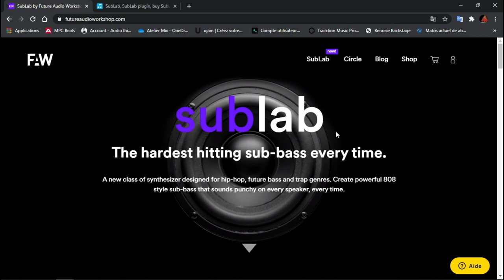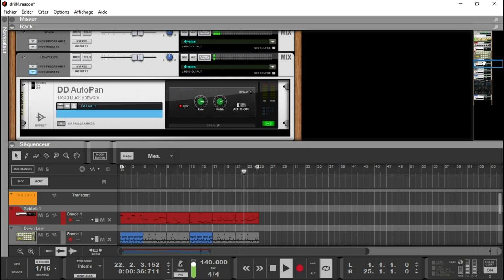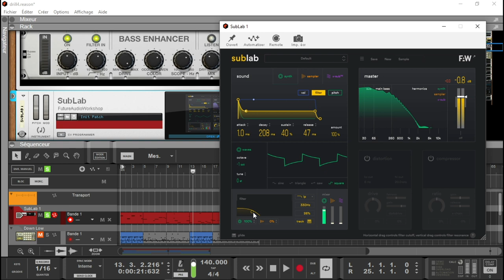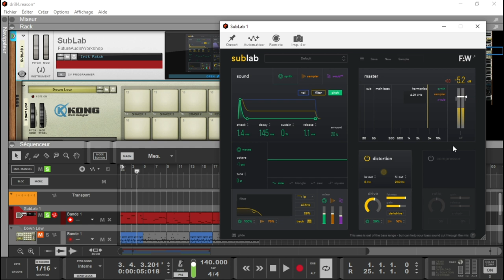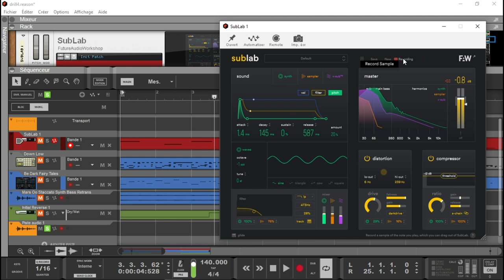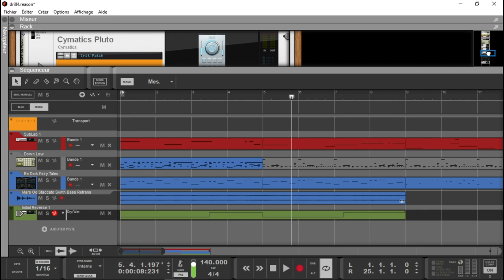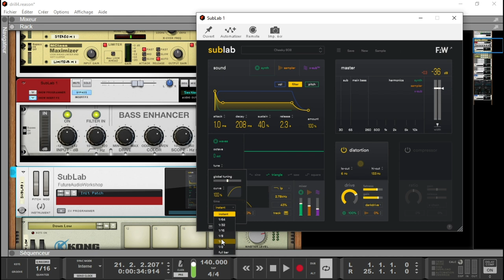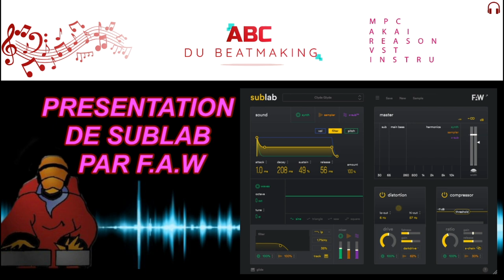PRESENTATION DE SUBLAB PAR FUTURE AUDIO WORKSHOP